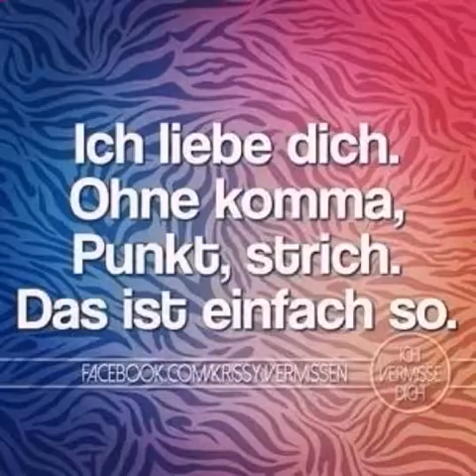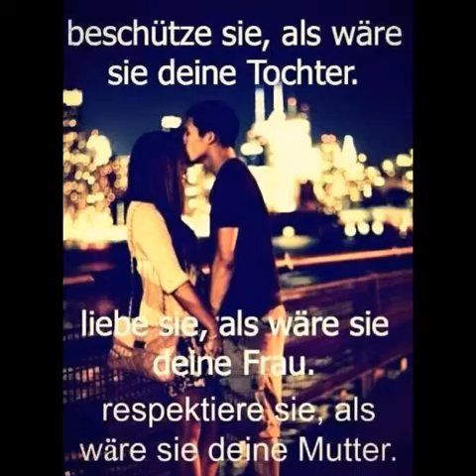Nur für Dich Mein Baby Nadine Müller ♥